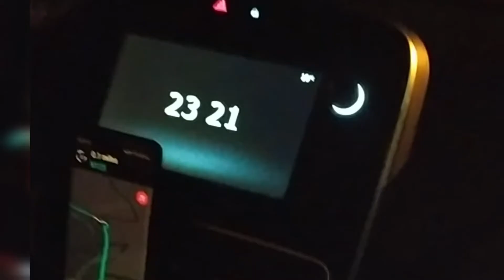Travelling to the Algarve, Portugal from EMPTY London Luton Airport during lockdown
Flying to Portugal during the pandemic.

We were working from home when Portugal and Spain opened so decided it. would be nicer and safer to work from there!

We didn't however, expect the airport and airplane to be so scarily EMPTY, with the duty free closed and seats taped off.

What was beautiful was that the beaches,  streets and attractions were empty too and we were. almost the only people there.